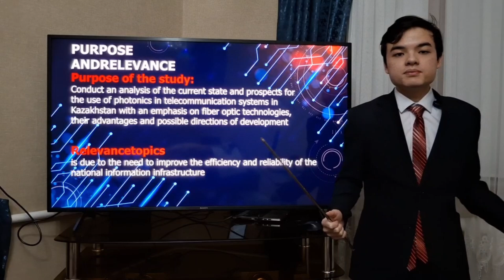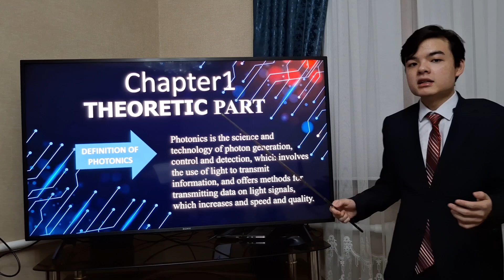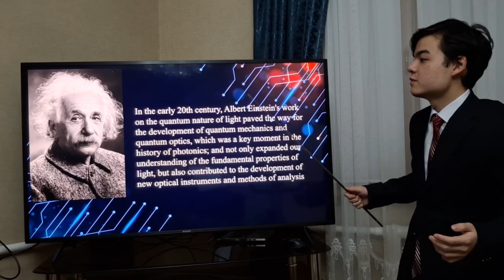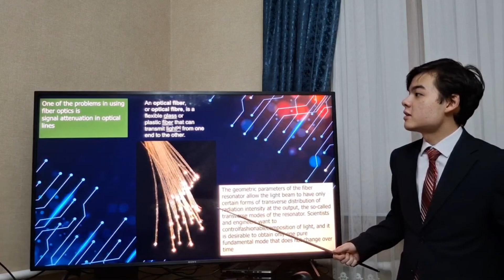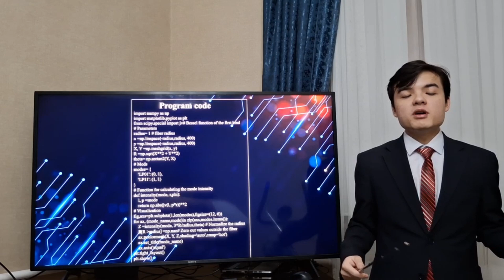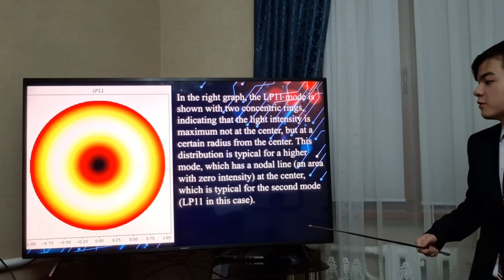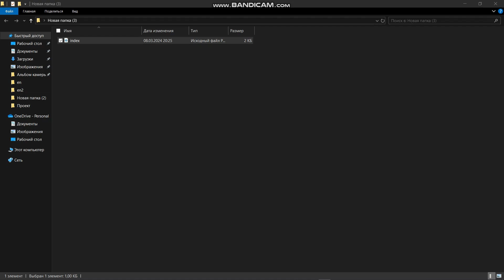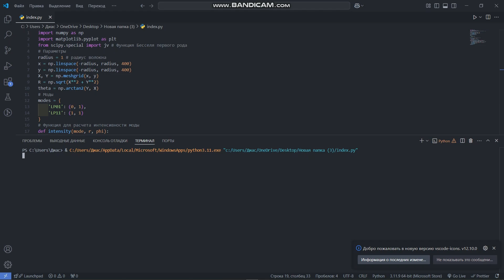Research of photonics and its application in telecommunication system of Kazakhstan.INFOMATRIX-ASIA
Junussov Dias
9 Grade
Gymnasium No. 1 named after A. Bokeykhanov
Kazakhstan
Taraz
The study aimed to analyze the current state and prospects of photonics applications in telecommunication systems within the Kazakhstan, with an emphasis on fiber optic technologies, their advantages, and developmental directions. The research hypothesized that integrating photonic technologies would enhance data transmission capacity, reliability, and security in the region.
The research followed three main stages: a review of the theoretical foundations of photonics, an analysis of practical applications of photonic technologies, and an evaluation of Kazakhstan's telecommunication infrastructure. The methodology combined a scientific literature review with the development of a visualization tool for mode distribution in multimode optical fibers using Python.
The scientific novelty lies in the development of a visualization tool that demonstrates the impact of modes on data transmission quality. The study was conducted with a high degree of independence, encompassing programming and analysis.
The results revealed that the LP01 mode provides the highest light intensity, while the LP11 mode features concentric rings, emphasizing their respective impacts on telecommunication efficiency. Conclusions highlight the strategic importance of photonic technologies in advancing digital infrastructure.
The practical application of the findings includes designing more efficient fiber optic communication lines and training specialists to develop Kazakhstan's ICT infrastructure.